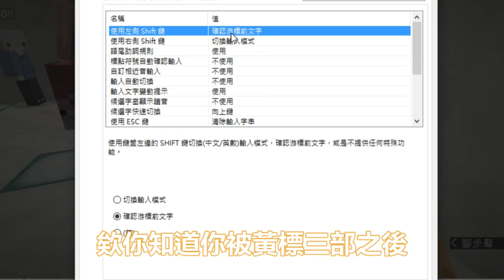《鳥鳥日常》跟小白笑成智障 (ﾟ∀。) 挑戰黃標大賽 | Minecraft 我的世界 | 鳥鳥 🐦@whitegx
我是夾層

不是 這真的太好笑了XDDDD
好笑的點在於
我跟小白在阿神的面前這樣玩wwww
我當下真的笑到抽搐
直接快不能呼吸了
阿神..我們還是朋友吧

有關鳥鳥
贊助鳥鳥:開台使用超級留言
後製程式:威力導演15
錄影程式:OBS